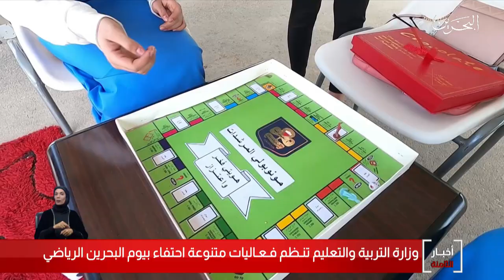البحرين مركز الأخبار : وزارة التربية والتعليم تنظم فعاليات متنوعة إحتفاء بيوم البحرين الرياضي